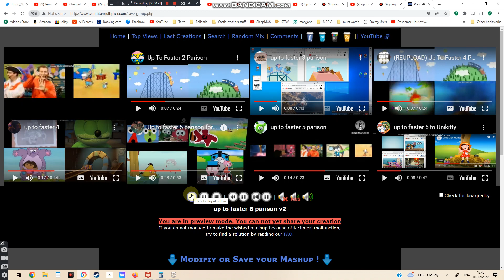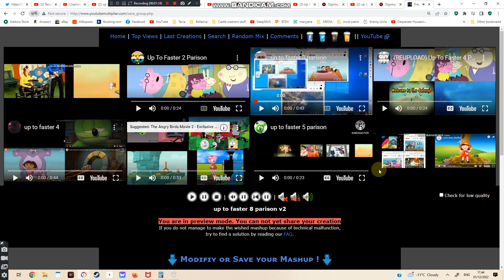up to faster 8 parison v2